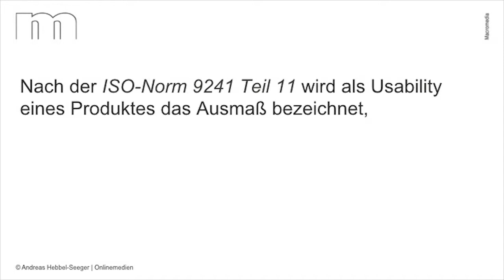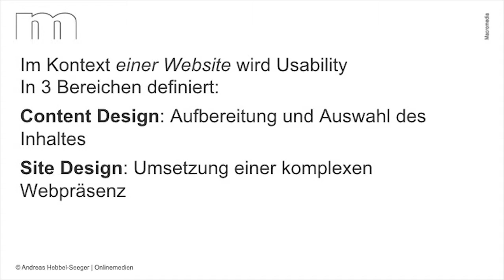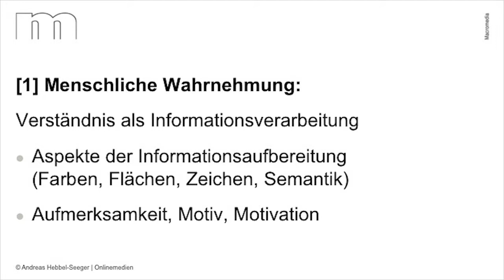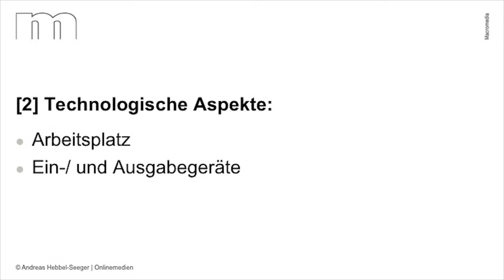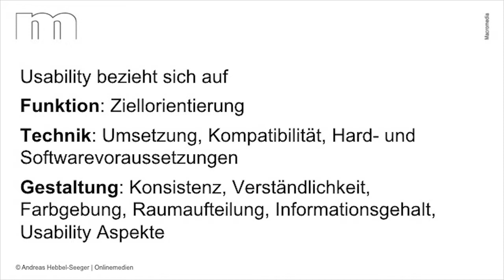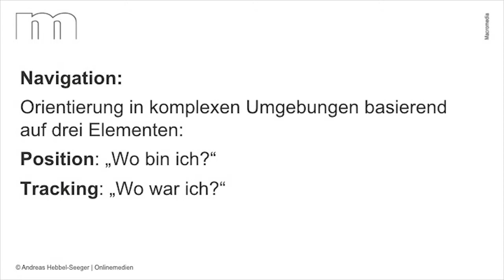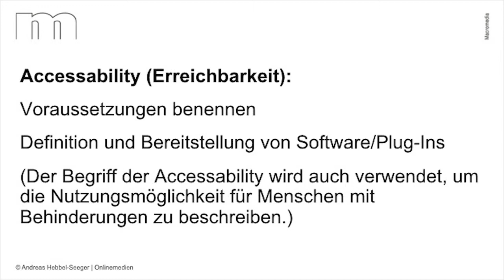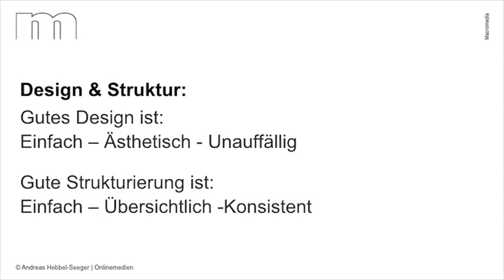OnlineMedien "KnowledgeNuggets": Usabiliy_1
LectureCast zur Einführung in das Thema "Usability" im Rahmen der Lehrveranstaltung "Online Medien"